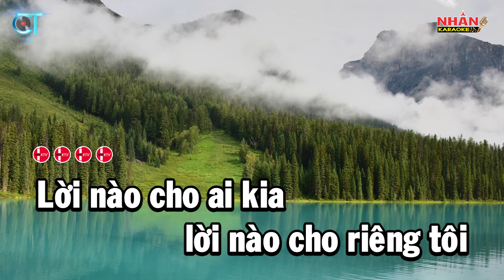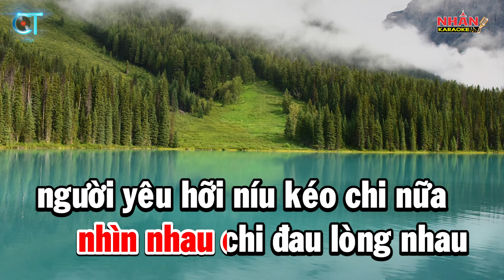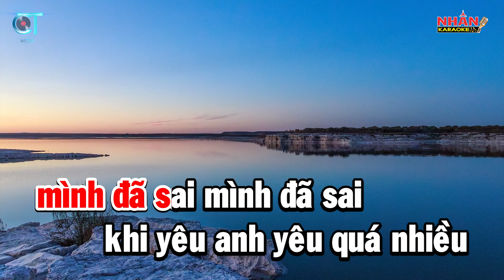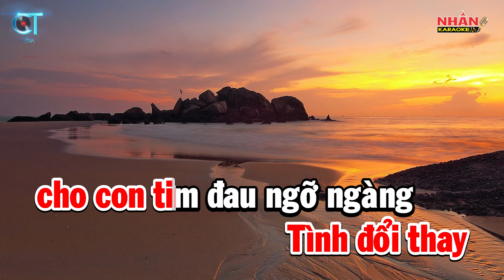Karaoke Lời Nào Cho Anh Lời Nào Cho Em Tone Nữ | Nhan KTV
♡ Sáng tác: Nguyễn Hoài Anh
♡ Hợp âm: Tone Nữ